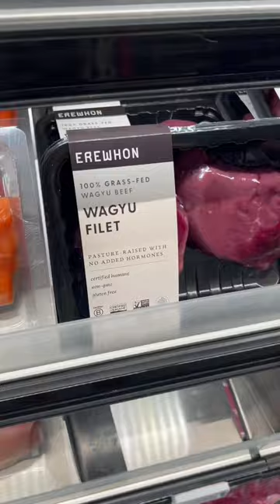$320 reusable shopping tote😳🤯erewhon